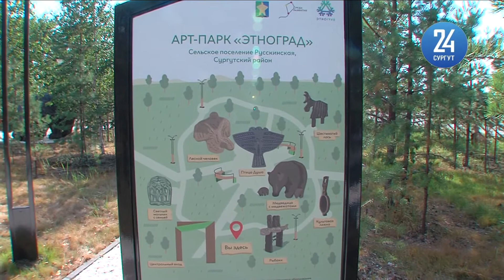Тематический эфир губернатора Креативные индустрии